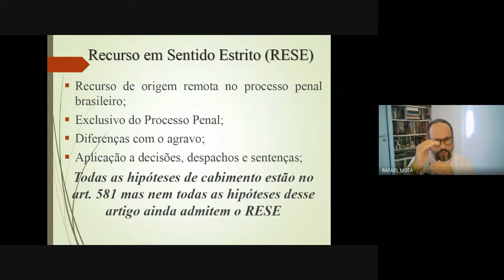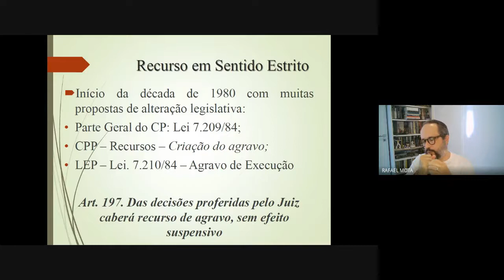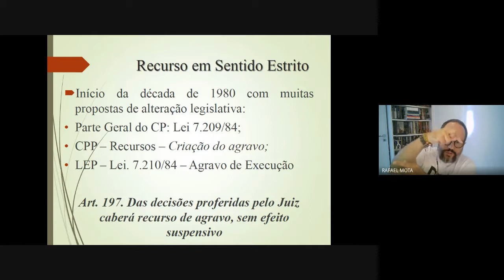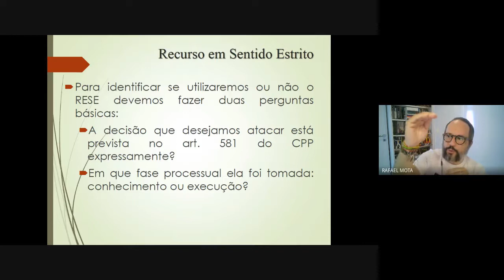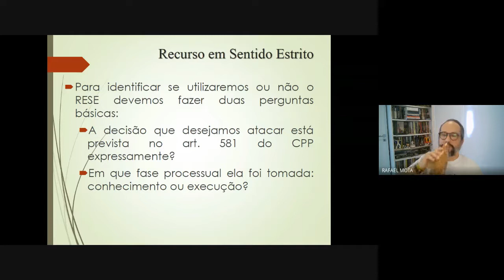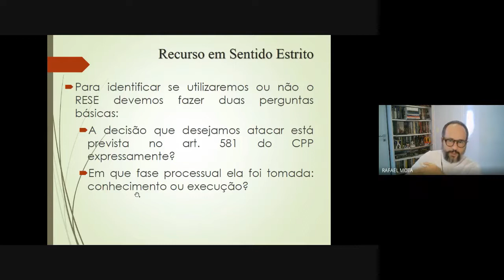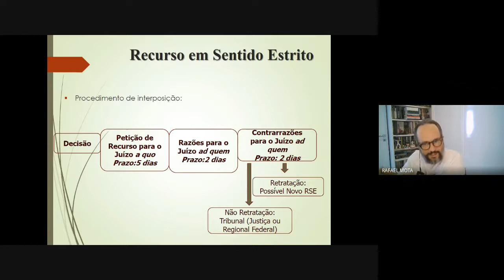PROC PENAL II J578 08 MCD35 28 10 2021